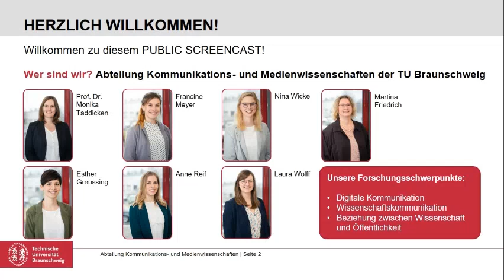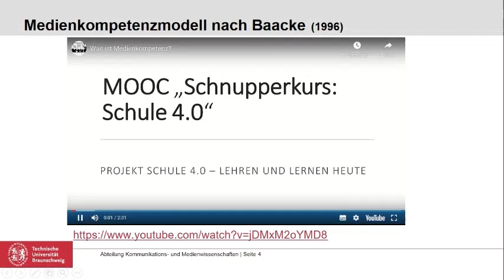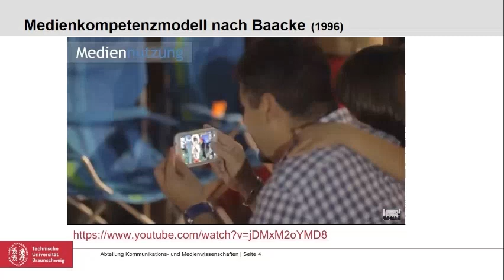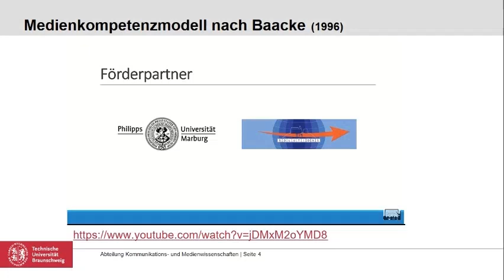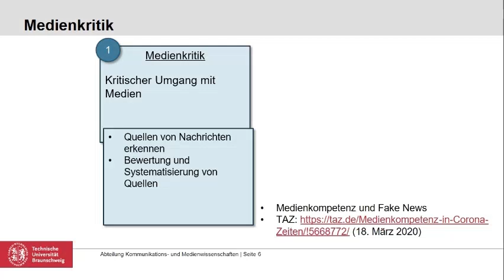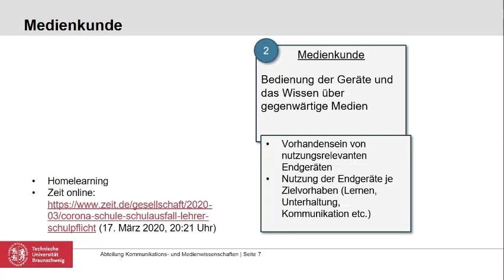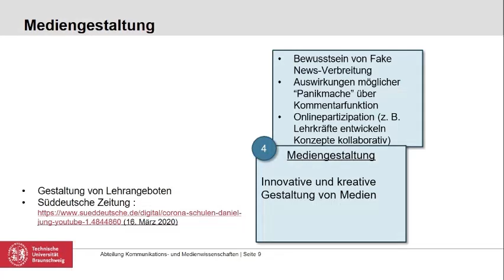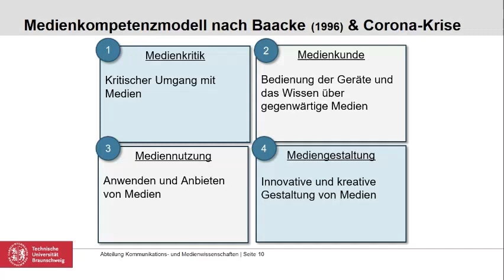Medienkompetenz in der Corona Krise F Meyer Abt KMW TU BS Public Screencast